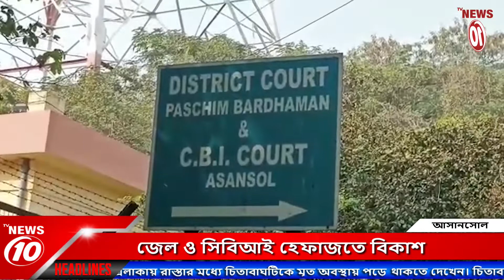জেল ও সিবিআই হেফাজতে বিকাশ | Bikash mishra | CBI